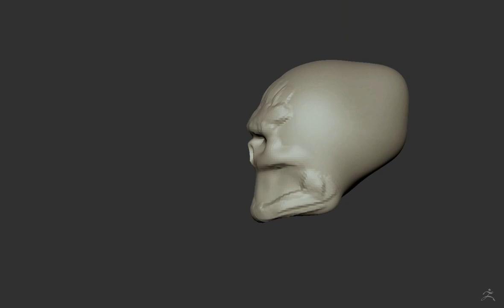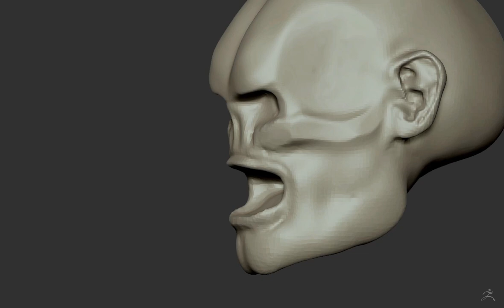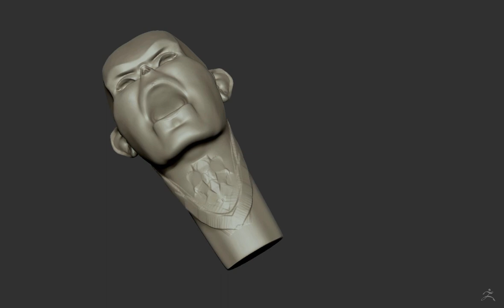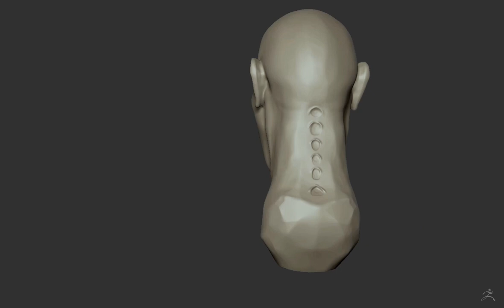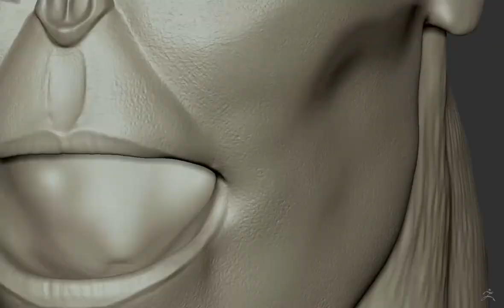Speedsculpt day 2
Daily sculpt 2, about 1-ish hour